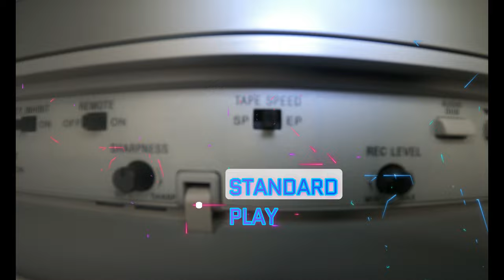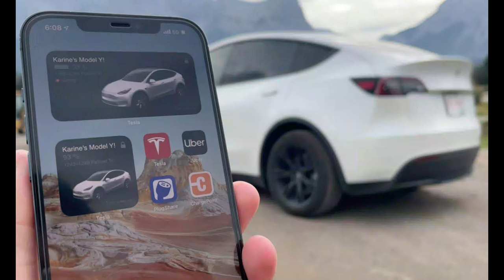Del Monte Shopping Center Supercharger Review in Monterey, CA - 4K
Marina, CA Supercharger
Inyokern, CA Supercharger @ Classic Burger

Thanks to "Farhana"!

How does the Del Monte Shopping Center Supercharger in Monterey, CA rate in the categories of: